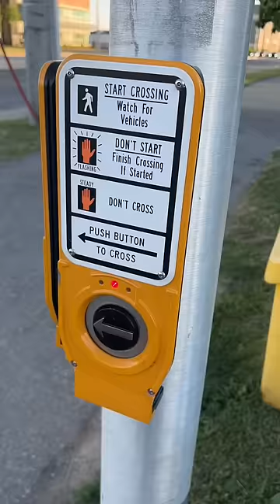Road Crossing In Canada